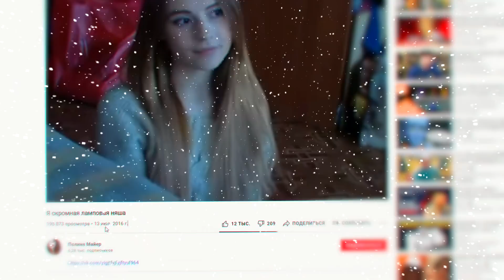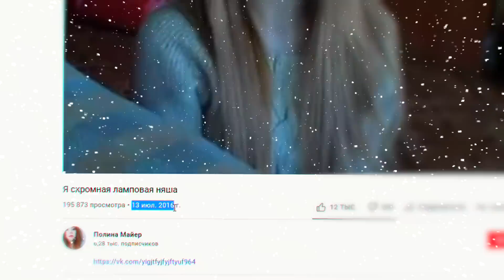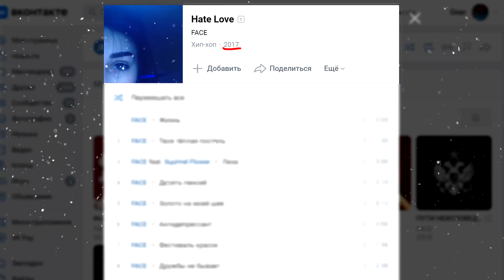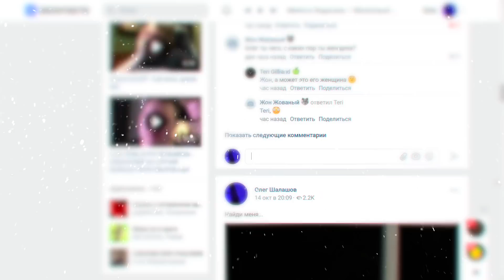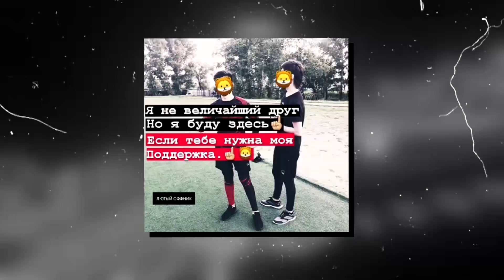СИНЯЯ АВАТАРКА С ДЕВУШКОЙ - ОТКУДА ТРЕНД ?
В этом видео хотелось бы поговорить на тему тренда синих аватарок в вк (вконтакте) и инстаграме (instagram). Лично я просто случайно увидел у некоторых людей какую-то девушку в синей обработке на аватарке, потом увидел другие фотографии в похожей обработке и сразу же задался вопросом: Что за тренд ? - как оказалось, что эта девушка с обложки альбома рэпера фейса (FACE). У Вани (Фейс) была неразделенная любовь. На фотографии именно эта самая девушка, зовут её Лиза. Как сегодня у рэперов модн - заявлять о своих больших чувствах через рэп - так фейс и сделал в далёком 2017 году, опубликовал альбом этот и трек посвятил этой девушке. Но сейчас 2021 год и только сейчас тренд обретает такой "Хайп", что начали все делать подобные фотографии обложке альбома фейса (альбом, кстати, называется HATE LOVE)... Так что же такое произошло, что только сейчас взялись все за эти аватарки ?